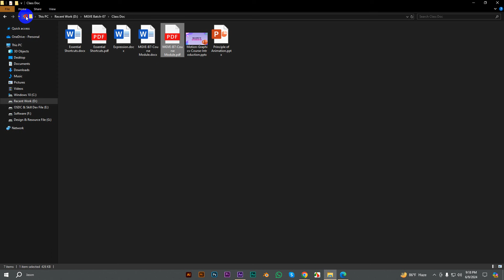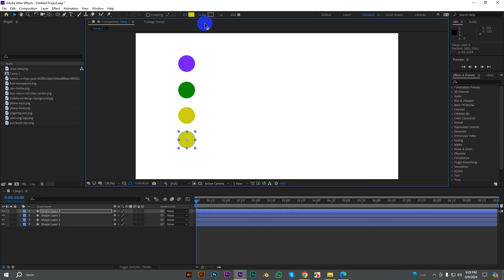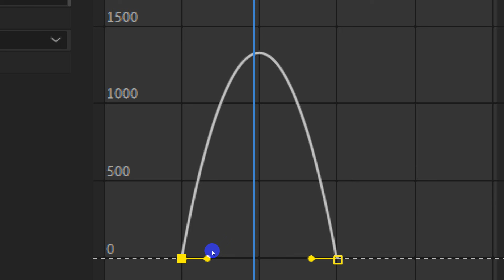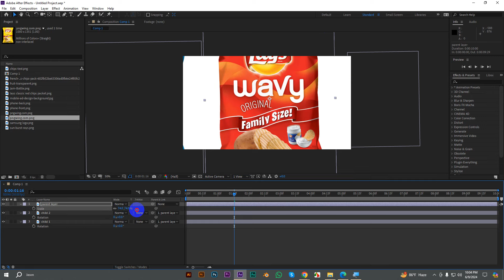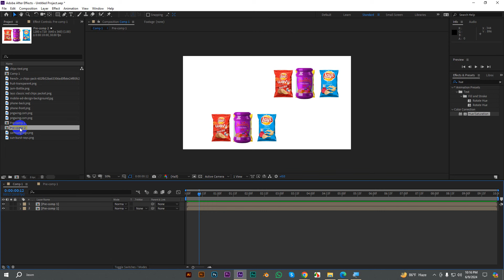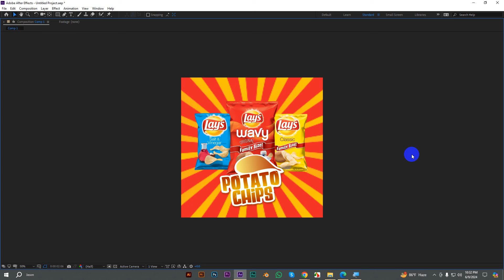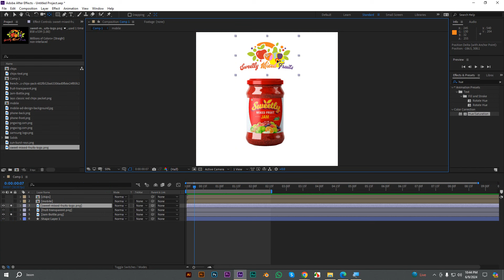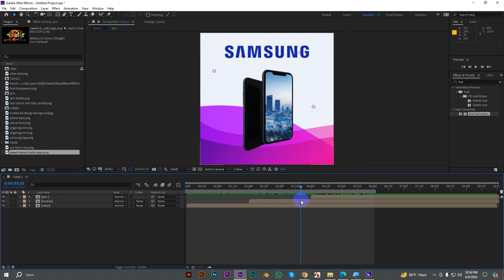Motion Graphics & Video Editing | MGVE-B7 | Class -4 | Smooth Animation